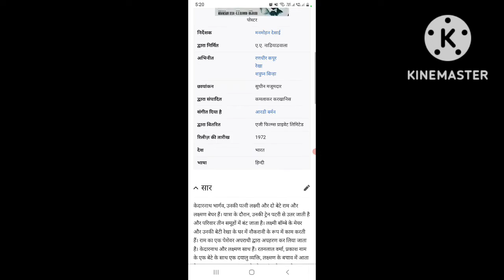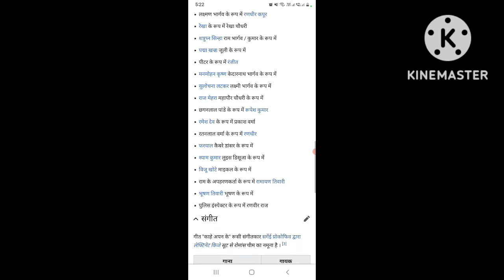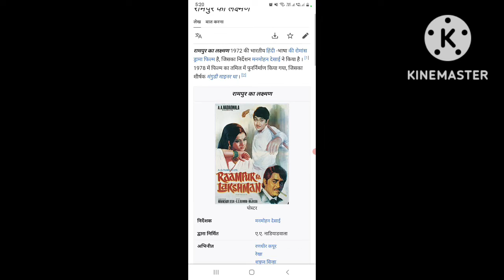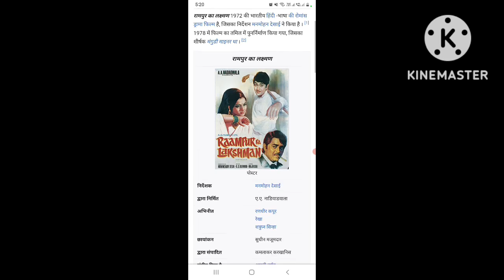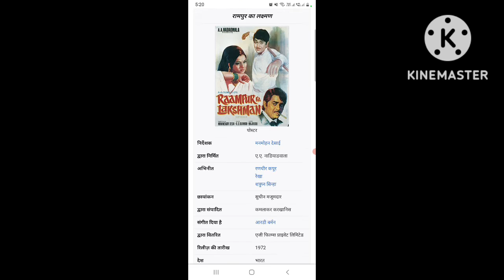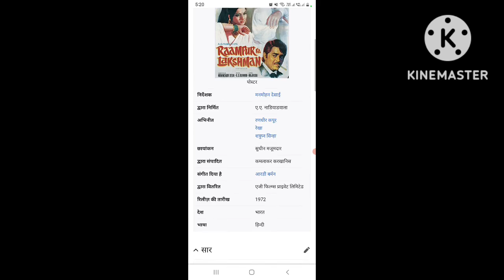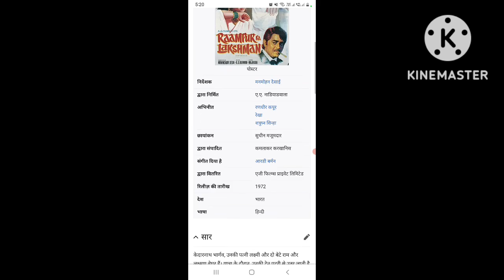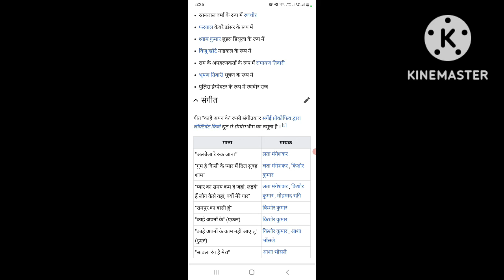Raampur Ka लक्ष्मण is a 1972 Indian Hindi-language romance drama film directed by Manmohan देसाई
Rampur Ka  Laxshman (1978) Full Old Romance Drama Movies || Rekha || Facts Story And Talks #